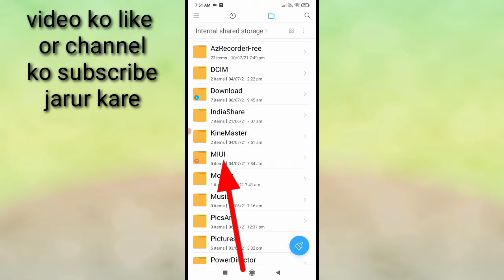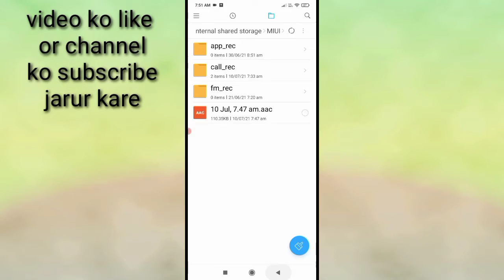redmi mobile me call recording kaise sune।। Redmi phone me call recording kaise sune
is video me bataya gaya hai friend ki Redmi phone me call recording ko kaise suna jata hai